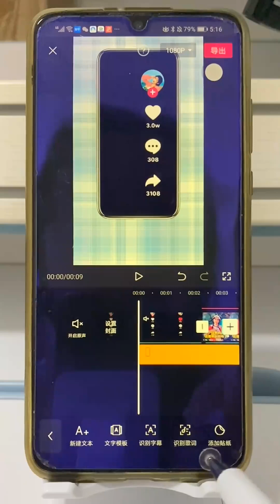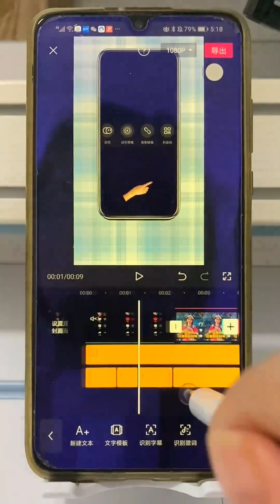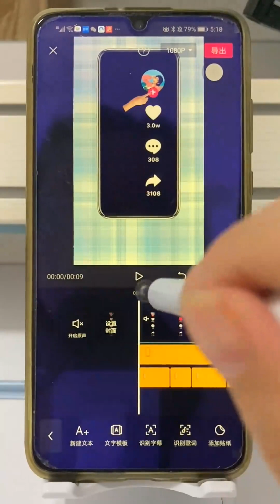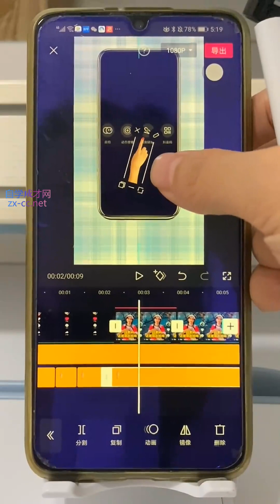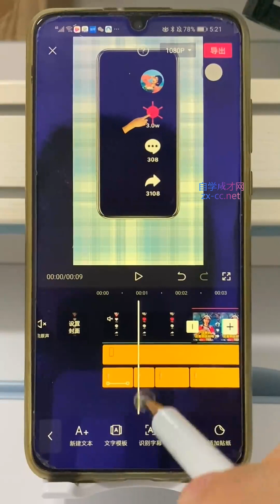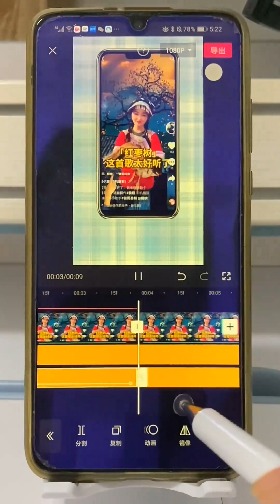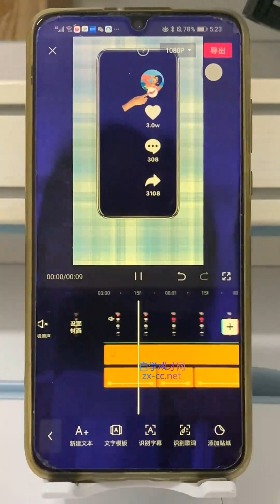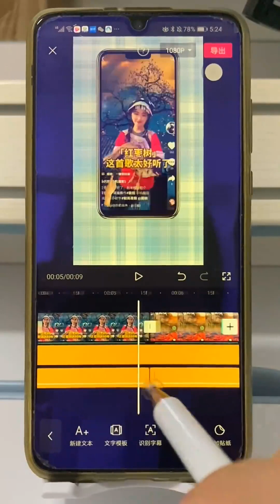104一百零四课、【剪映】手机摄影点红心教程三 剪映教学教程